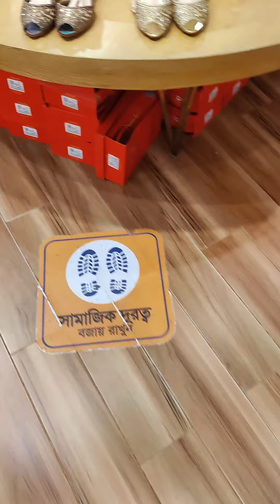shoe collection, Eid last minute shopping vlog-28